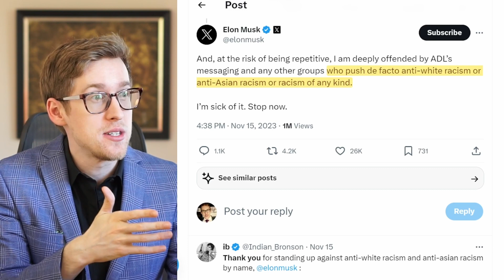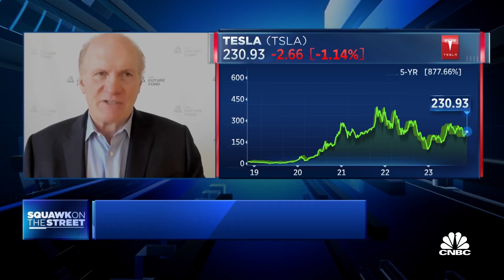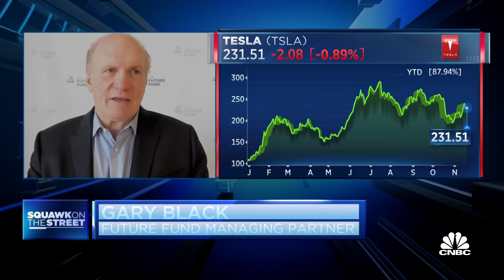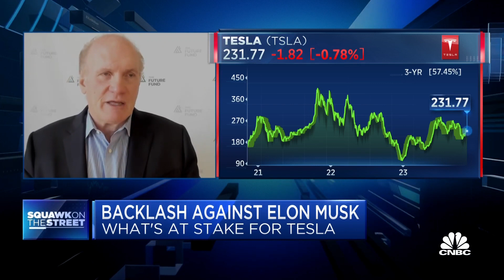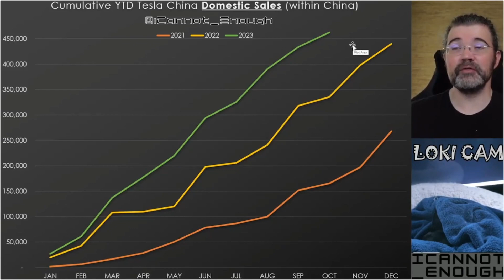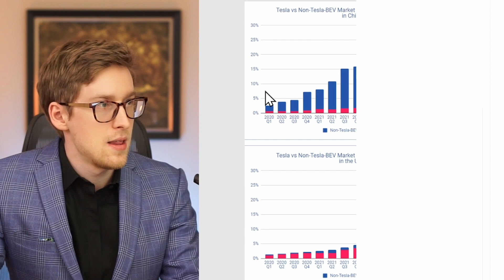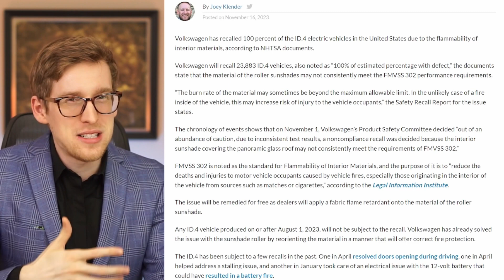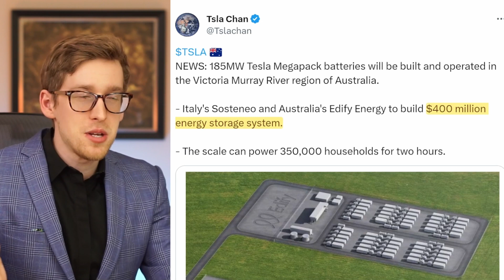Gary Black: How Elon's New Controversy Affects Tesla Stock (Latest Gary Black TSLA Take) | TSLA News